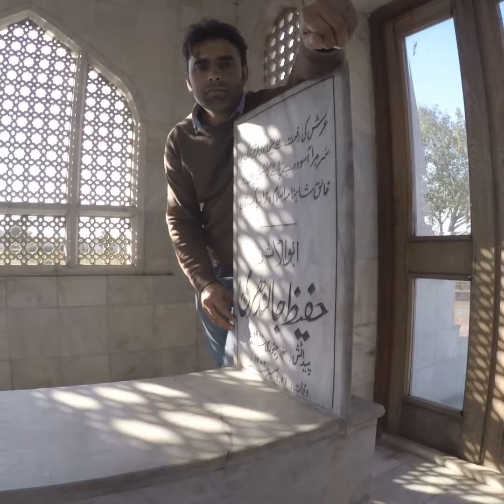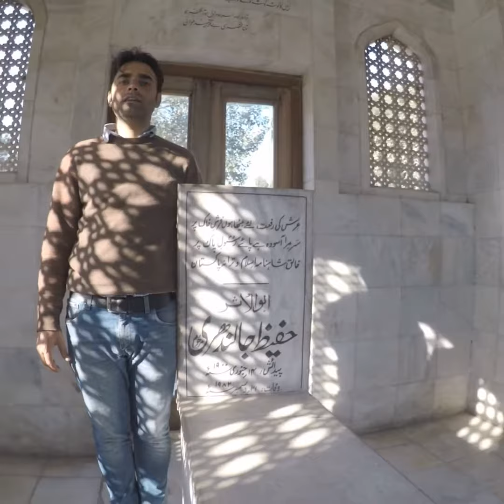Qaumi Taranah | national anthem of pakistan by Usman | be a National Hero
Salute to Mr. Hafeez sb and Usman sb

Qaumi Taranah (literally meaning National Anthem in Urdu) is the official national anthem of the Islamic Republic of Pakistan. The music was composed by Ahmad G. Chagla in 1949, and the anthem stayed without the vocal part until the lyrics written by Hafeez Jullundhri were adopted officially in 1952